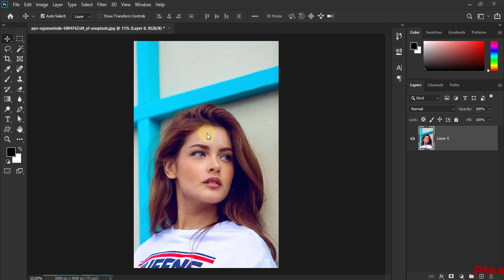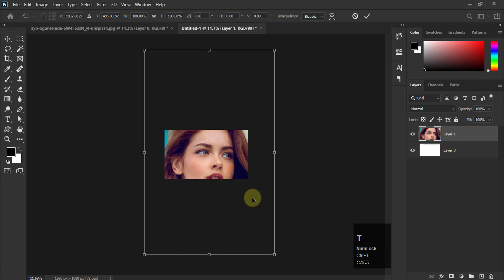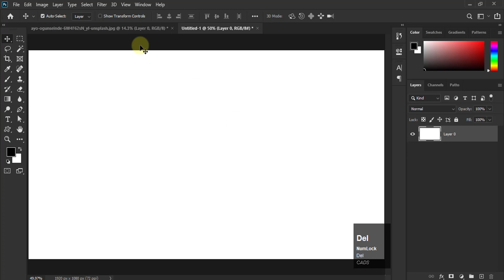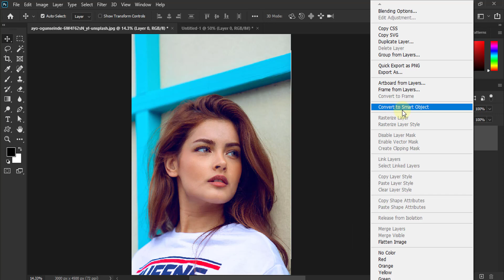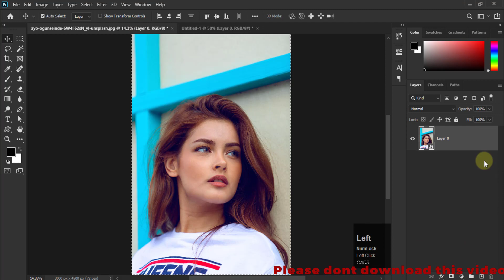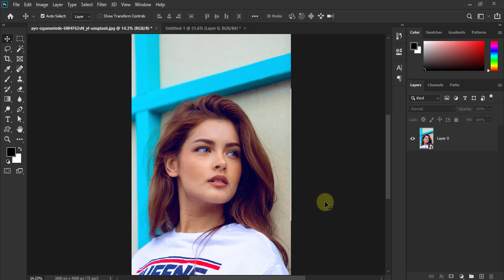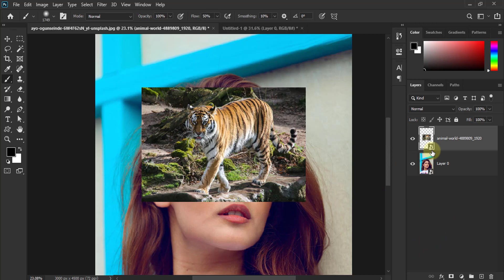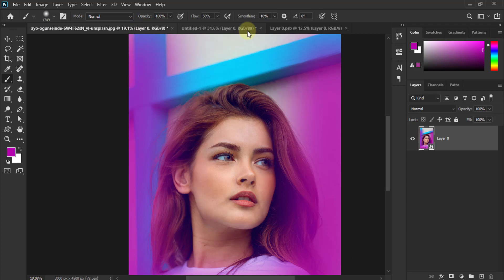Smart Object - Phtoshop Basic 2020 in Hindi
Adobe photoshop basic 2020 begginer series class 44th i will teach you how to use in raster smart object proper detail its very usefull for you.. video in hindi.

. free image

JOIN NOW